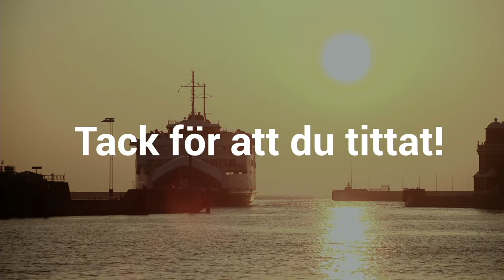Budgetsammanträde 22-23 november Del 2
0:00:35 18. Mål och Ekonomi 2023 (budget) 00157/2022